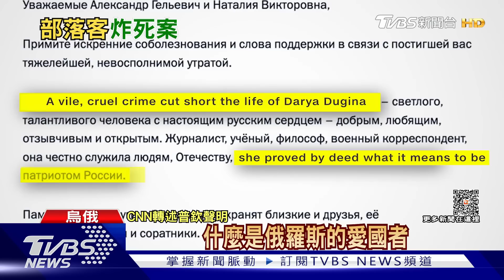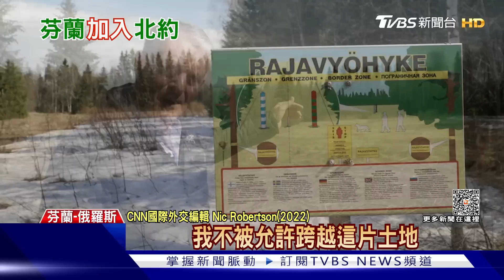【十點不一樣】國際焦點話題PODCAST| 20230404俄部落客爆炸案 當下監視器畫面曝 三大外銀著眼亞洲 台灣成重心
聖彼得堡咖啡館爆炸事件，力挺俄羅斯總統普欽的一名知名軍事部落客遭炸死，還有32人受傷。俄羅斯調查人員已經拘留一名26歲女性，表示有證據證明烏克蘭組織了這次攻擊。烏克蘭總統澤倫斯基拒絕對此事發表評論。瑞銀預計，在利率急遽上升、俄烏戰爭不確定性下，資產價格下滑，將使億萬富豪人數以及手握總財富進一步下滑。瑞銀指出，2021年受到超寬鬆貨幣政策影響，提高資產價格，但到2022年間，五分之一億萬富翁人口產生變化，其中360人財富下滑至10億美元以下。但無論億萬富翁財富如何受到衝擊，都需要銀行財富管理需求， 三大外銀著眼亞洲市場，台灣成重心。詳細內容請鎖定TVBS新聞台。